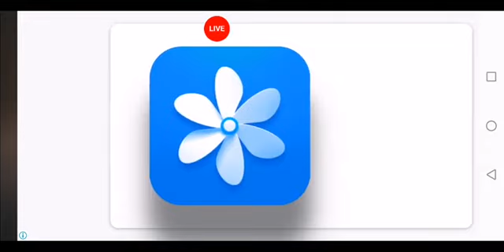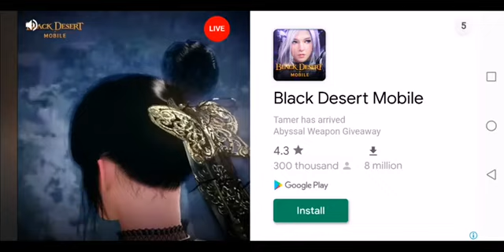KG- Sniper 3D Assassin - 10.15.2020